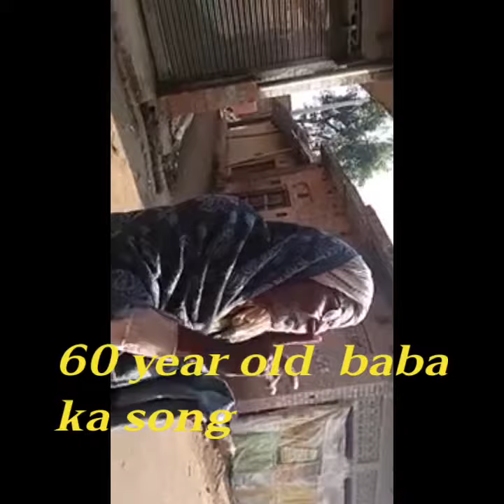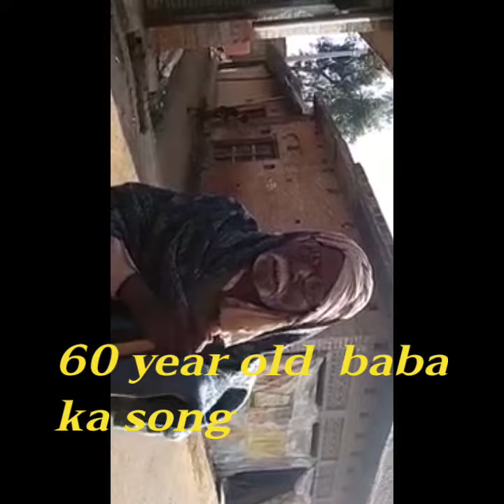5 April 2024